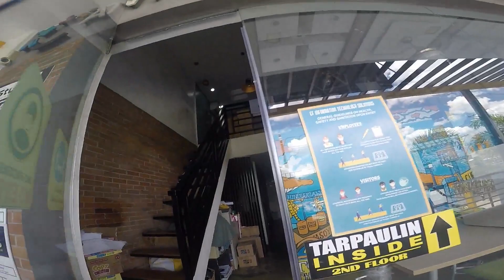NAKAPICKUP AKO KAY JBLAQUE!